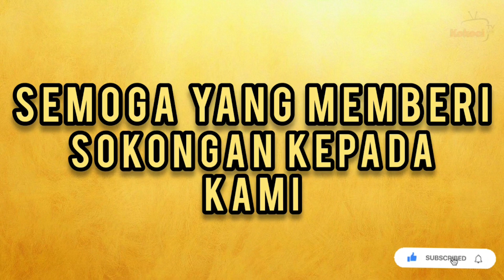Masyallah! Nama Anak Heliza & Suami! Mana Pilihan Mereka?